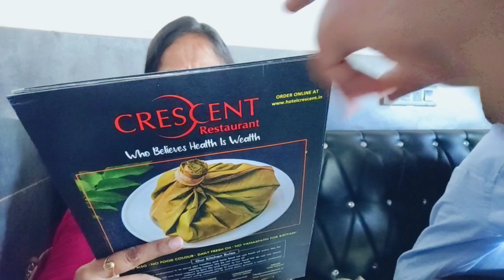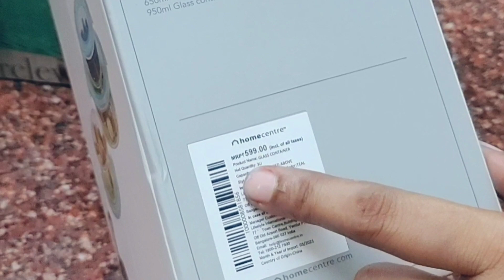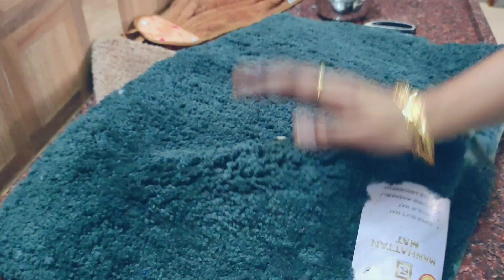ரொம்ப நாள் ஆச்சு குடும்பத்தோடு லன்ச்க்கு வெளிய போய் | Shopping In Home Centre After 13 Years